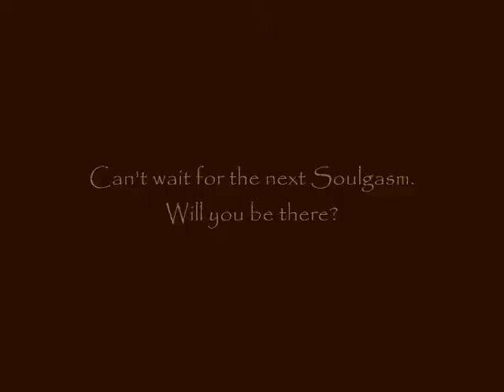Soulgasm Hawaii 1.21.2011 at 39Hotel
Soulgasm Soulgasm-The House, Funk, Soul party stretching from New York City ("The Wizard" DJ Brian Coxx, Ejoe Wilson, Redness Hayes) to Hawaii, presented by Housing Project 360.

Every 3rd Friday at Thirtyninehotel (39 North Hotel Street).

From 9pm-2am, drink specials and house music all night long!!

What is Soulgasm?

The Soulgasm Party started in NYC with "The Wizard" Brian Coxx and dance legend, Ejoe Wilson along with prominent NYC promoter Redness Hayes. Through a mutual passion for house music, dance and vibes, Soulgasm Hawaii was born. Lyanne Brooks and her school, Housing Project 360 heads and organizes all Soulgasm Hawaii events and other related events. Since then it has become the place for house, funk and soul music culture in Hawaii. We aspire to bridge the roots of the house culture to the past, present, and future generations. Reaching out and bridging to other places and parties from around the world through urban music, dance culture and art.

What is house?

House is strongly influenced by elements of soul and funk infused with varieties of disco music. It is often referred to as today's dance music.

Our monthly Soulgasm party is a place where people gather, let loose, have fun, enjoy good music and vibes. We encourage dance through the form of self-expression in how you interpret house music. Our party happens every 3rd Friday of the month. It goes from 9pm till 2am.

Soulgasm is now located at our brand new venue, Thirtyninehotel. The venue is located between Bar 35 and Nextdoor on North Hotel Street. Renowned for their famous cocktails and martinis, Thirtyninehotel also houses the legendary sound system of David Mancuso. Ripped directly from the legendary NYC underground club "Loft" in New York City, the sound system boast audio supremacy through the use of classic analog sound technology.